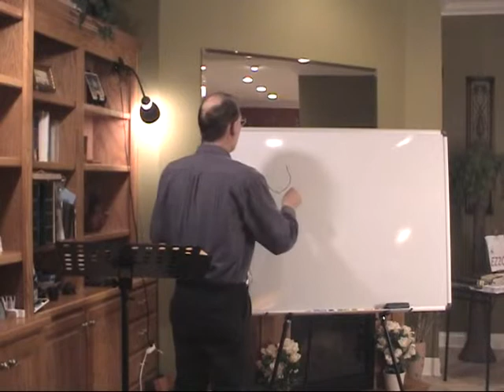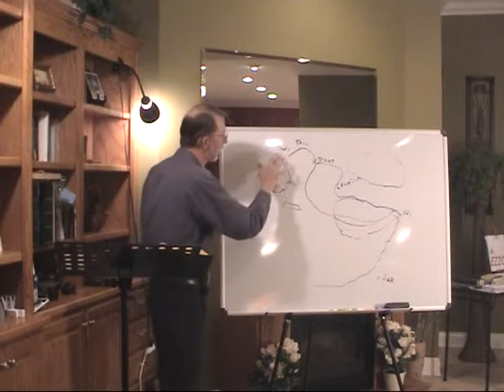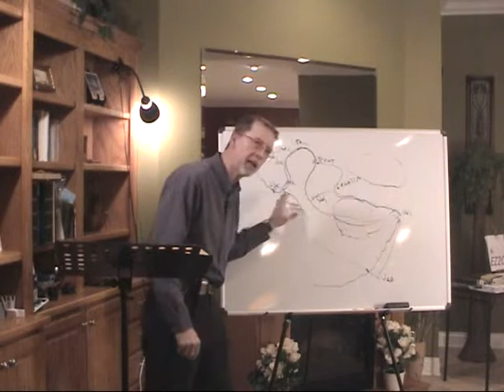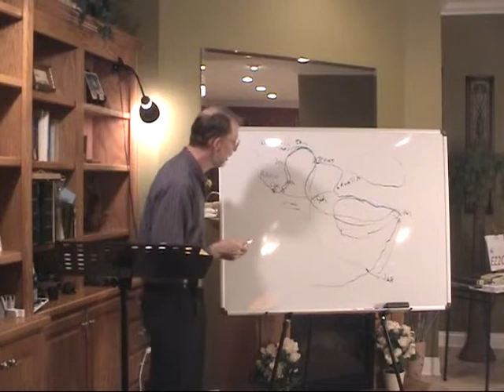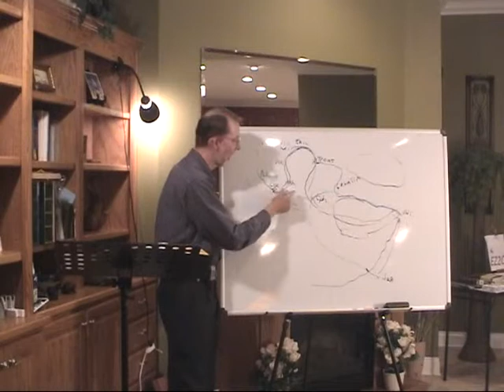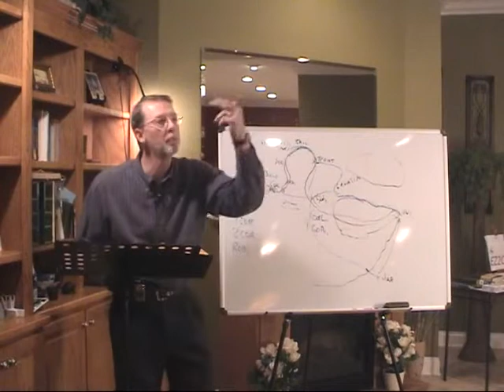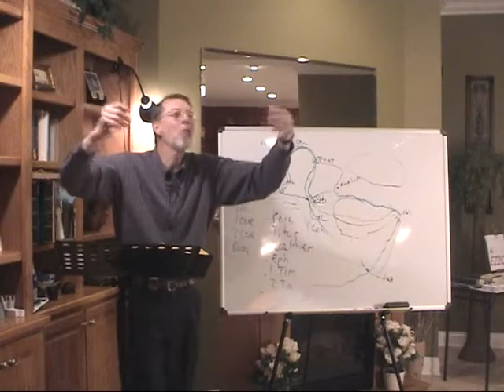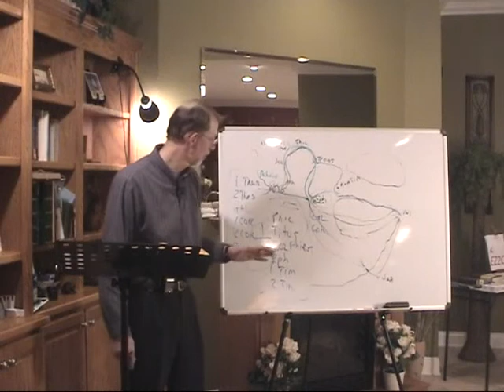Paul's Epistles Part 2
Digging into the chronology, and doctrine of Paul's epistles, and his special ministry for the Lord!